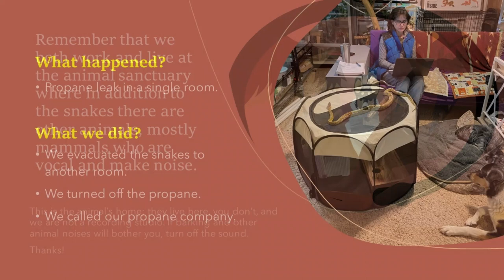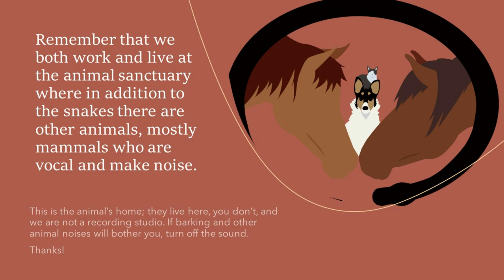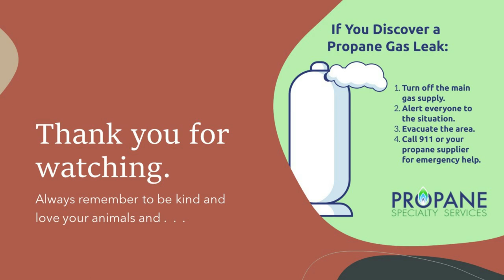Emergency Recap: Vlog Style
Welcome to Serpentes Sunday for January 29, 2023. We had a small emergency this week which I recount in a vlog-style report for you. Overnight on Wednesday, January 25, 2023/Thursday morning January 26, 2023 the hot water heat in our laundry room started leaking propane. We evacuated the 3 snakes we had in that room and temporarily housed them in portable exercise pens/tents. I was able to pop the tents up within seconds and move the snakes into them in under a minute. We have since moved all live animals out of the laundry room so if our furnace or hot water heater were to leak propane again in the future no animals will be immediately impacted.

Thanks for your time, always be kind, and love your animals.
Lori

For live questions and answer sessions or private training with you or with you and your animal considering becoming a Patron.